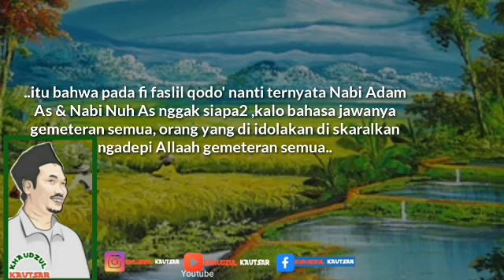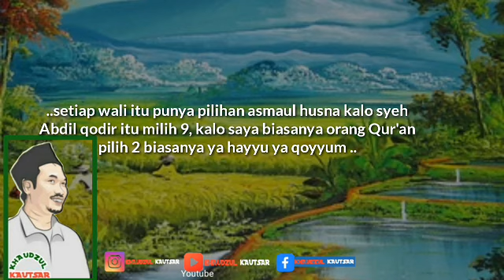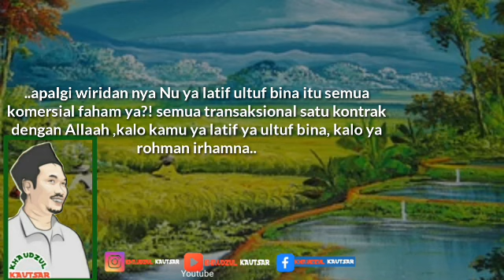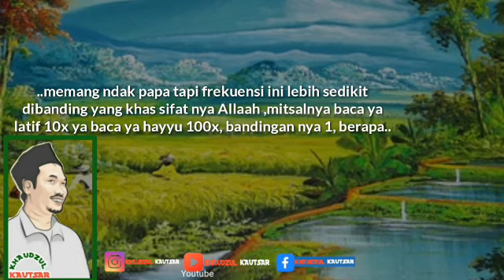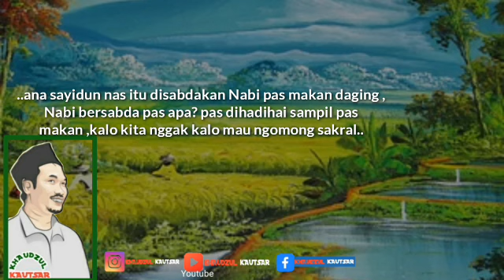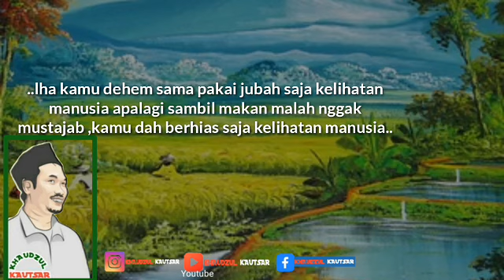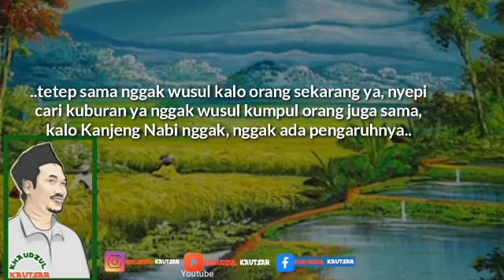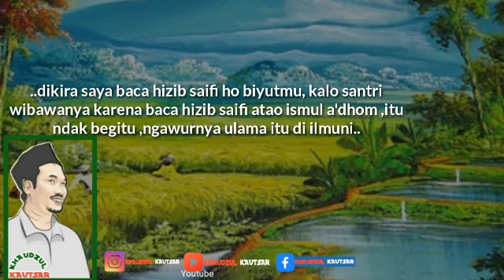Gus Baha fenomena Padang Mahsar , S.muslim 21/51